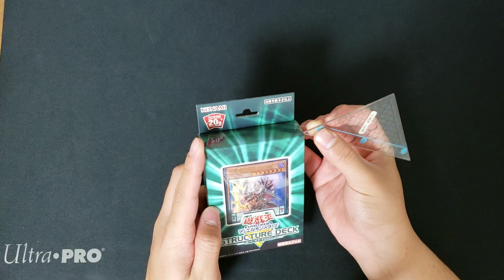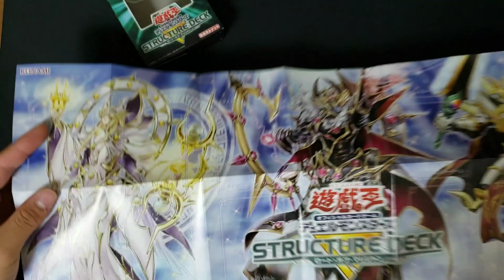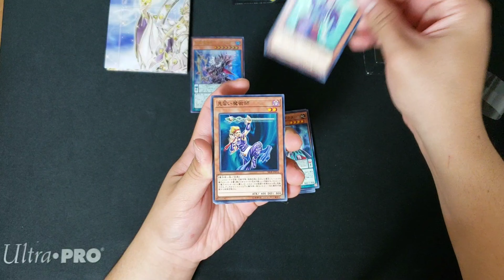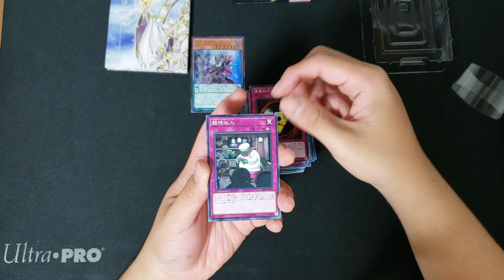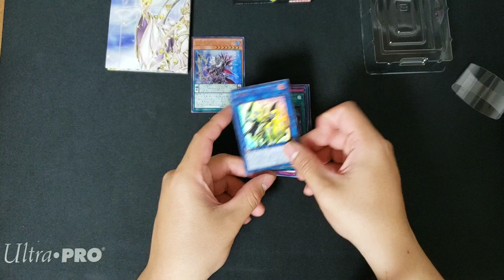Unboxing Deck estrutural Lord of Magician!!!